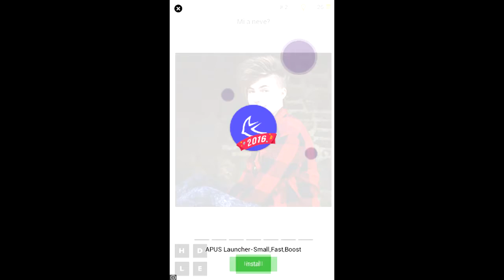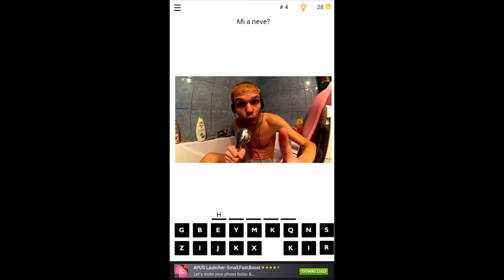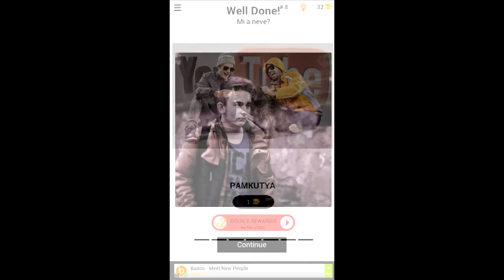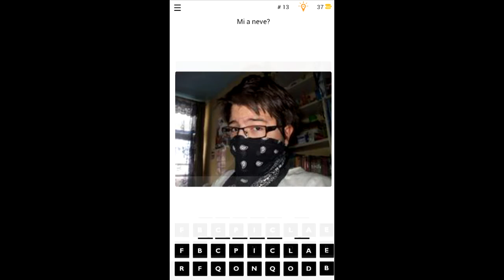Hungarian YouTube Quiz Gameplay - Android Mobile Game